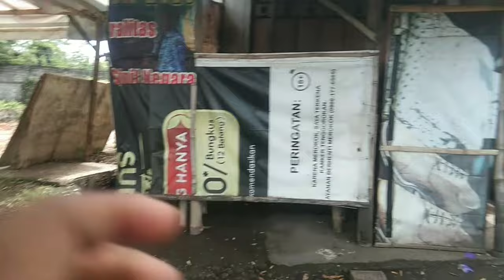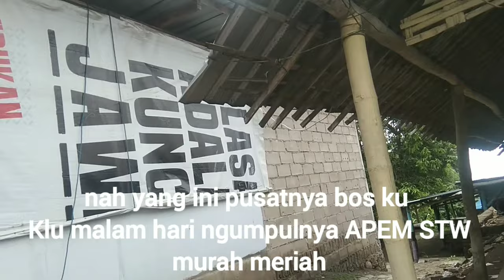tidak banyak yang tau tempat ini tempat ngumpulnya Estewe harga murah meriah